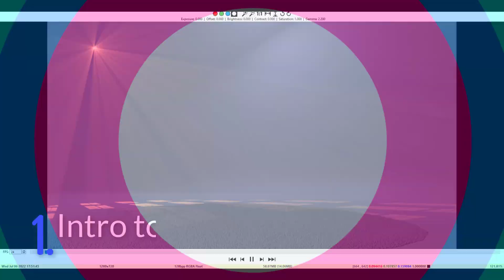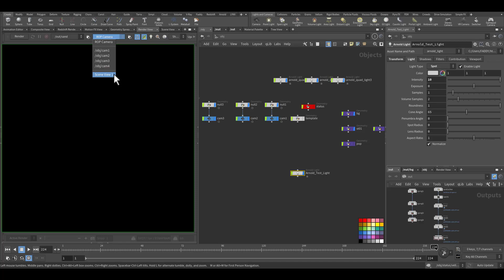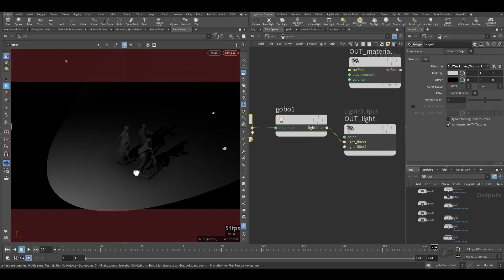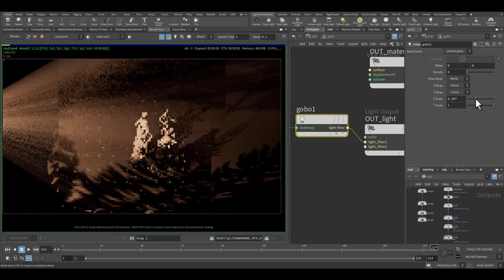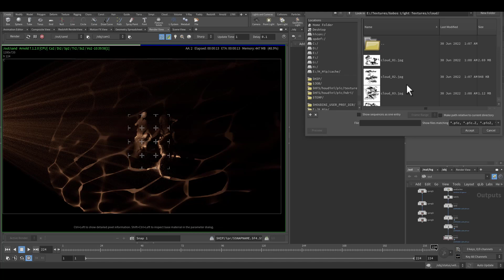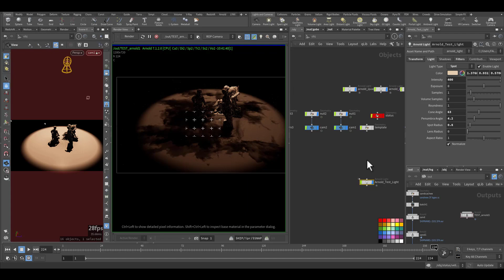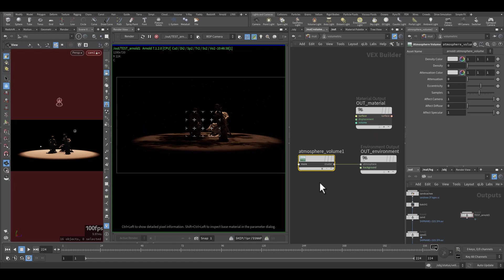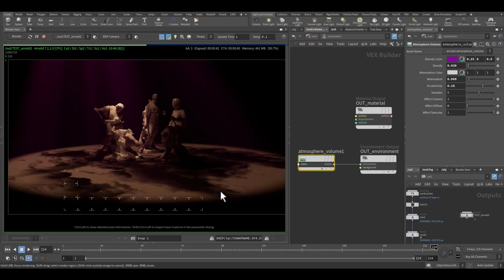Tutorial for Arnold Gobo Filter and Volumetric Light Effect in Houdini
Comprehensive Guide for Film-making with Houdini and Unreal Engine 5

0:00 INTRO
0:52 GOBO light Filters
11:05 Volumetric lights

using Arnold render to creat a Gobo folter effect for the light, and also touch on the setup to create volumetric light effect fog in houdini, this video is part of a series of the video render.